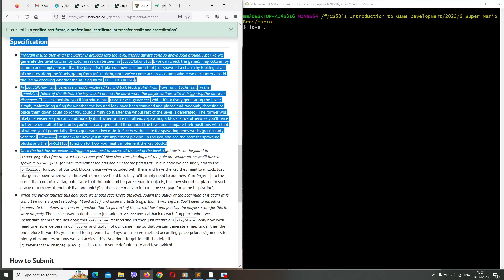Super Mario Bros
CS50's Introduction to Game Development:
Project 4:
             Program it such that when the player is dropped into the level, they’re always done so above solid ground.
             In LevelMaker.lua, generate a random-colored key and lock block (taken from keys_and_locks.png in the graphics folder of the distro). The key should unlock the block when the player collides with it, triggering the block to disappear.
             Once the lock has disappeared, trigger a goal post to spawn at the end of the level. Goal posts can be found in flags.png; feel free to use whichever one you’d like! Note that the flag and the pole are separated, so you’ll have to spawn a GameObject for each segment of the flag and one for the flag itself.
            When the player touches this goal post, we should regenerate the level, spawn the player at the beginning of it again (this can all be done via just reloading PlayState), and make it a little longer than it was before. You’ll need to introduce params to the PlayState:enter function that keeps track of the current level and persists the player’s score for this to work properly.

            Timestamp where each of the following occurs in your gameplay demonstration:

    - Flag not spawned without key block having been unlocked: 1:17; 3:17; 4:42;
    - Key obtained: 0:55; 2:47; 4:36;
    - Key block unlocked: 1:50; 3:54; 4:46;
    - Flag spawned only after key block has been unlocked: 2:24; 4:27; 4:49;
    - (Optional) player is dropped into the level above solid ground: 4:30; 4:50